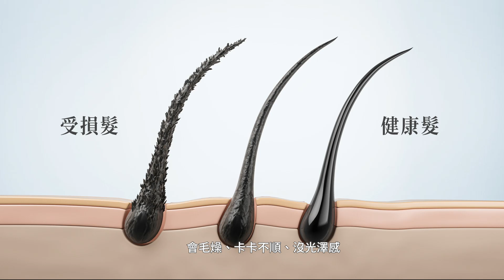HAPPYHAIR｜小時光高酵青春護髮療程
2023【小時光高酵青春護髮療程】全新升級登場，療程大量注入專櫃級美妝成分，髮絲由內而外保濕抗氧，極潤進化。